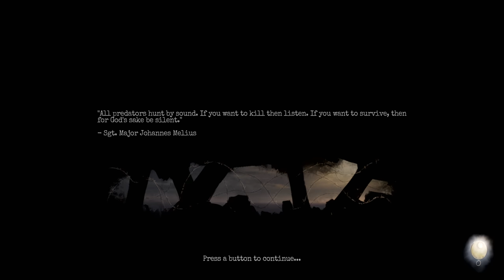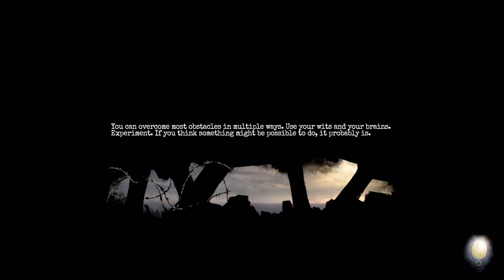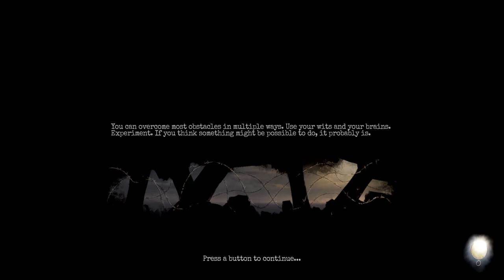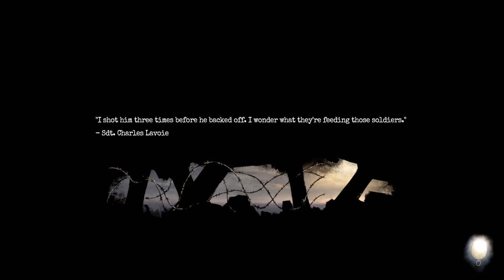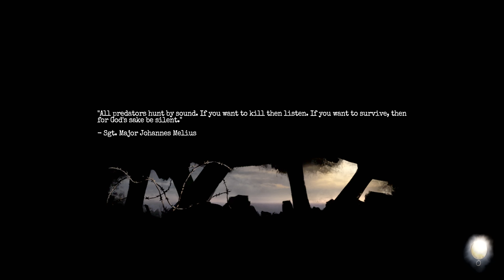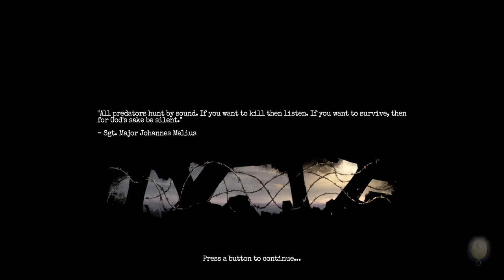AMNESIA THE BUNKER Walkthrough Gameplay Part 2 - THE MONSTER (FULL GAME)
Amnesia The Bunker Walkthrough Gameplay Part 2 includes a Full Gameplay, Review and Campaign Story Mission 2 of the Amnesia The Bunker Full Game (2023) Single Player Story Campaign for PlayStation 5, PS5, Xbox Series X, and PC. My Amnesia The Bunker Gameplay Walkthrough will feature the Full Game Story Campaign. This Amnesia The Bunker Gameplay Walkthrough will include a Review, Reaction, Monster Encounters, All Endings, Cinematics, Cut Scenes, Soundtrack, OST, PlayStation 5 Gameplay, Single Player and more until the Ending of the Single Player Story!

Amnesia: The Bunker is a first-person horror game set in a desolate WW1 Bunker, where the player will take on the role as the French soldier Henri Clément. Face the oppressing terrors stalking the dark corridors. Search for and use the tools and weapons at your disposal, while keeping the lights on at all costs. Overcome fear, persevere, and make your way out alive.